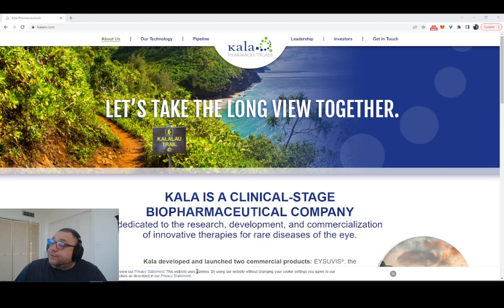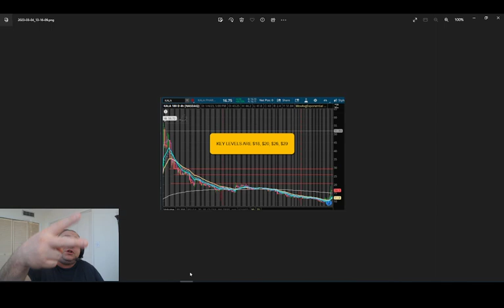Is Kala Pharmaceuticals Inc Ticker $KALA Setting Up For A Parabolic Run?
Join our IPO and Uplisting private Discord channel for only $5/month to stay up to date